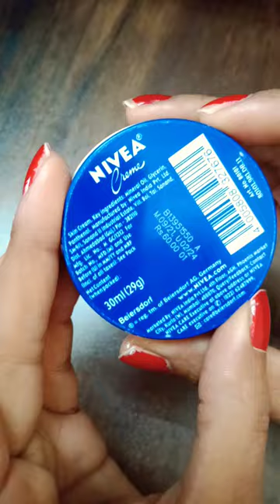Nivea Cream Review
best cream for winter
anti wrinkle cream